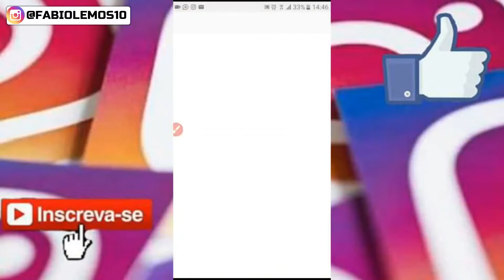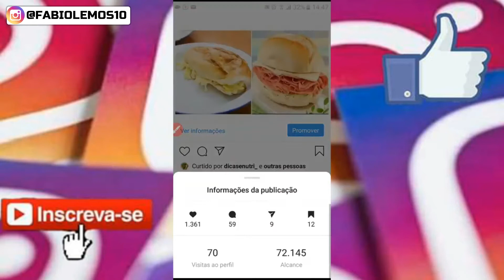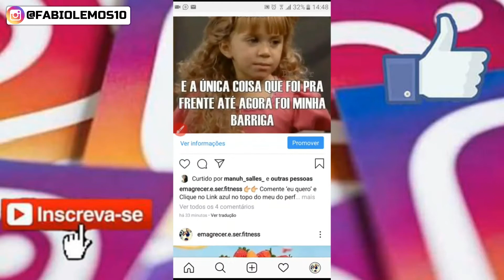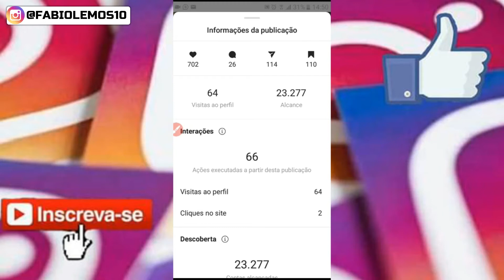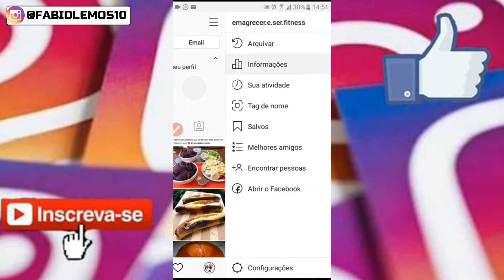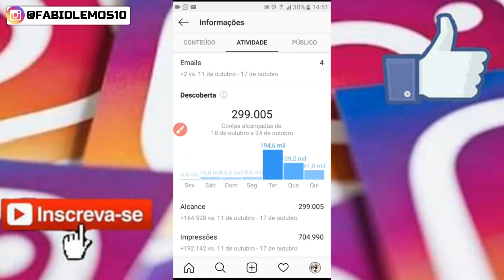COMO TER MAIS ALCANCE E MAIS ENGAJAMENTO NA SUA PUBLICAÇÃO DO INSTAGRAM SEM PREICSAR INVESTIR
Bom, pra você que não me conhece prazer sou o Fabio, especialista em vendas online especificamente pelo instagram, tenho 26 anos e trabalho no mercado de marketing digital a 6 anos, tenho alguns problemas de saúde mais sou muito bom no que faço e vivo do marketing digital a 6 anos então tenho muita autoridade para te ensinar sobre COMO VENDER NA INTERNET

❤️️ VENHA FAZER UM MENTORIA COMIGO
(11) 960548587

Forte Abraço e Sucesso s2